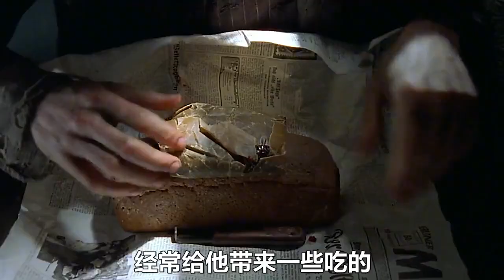真實故事改編，每一次存活都堪稱奇跡，戰時最幸運的鋼琴家